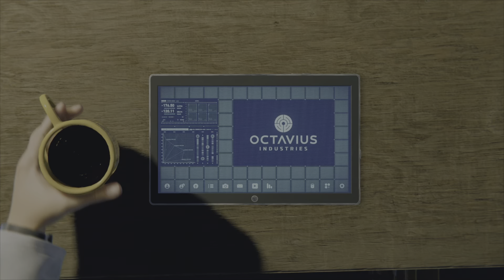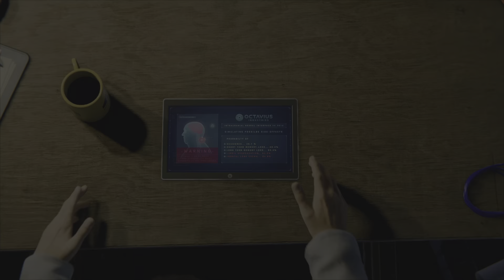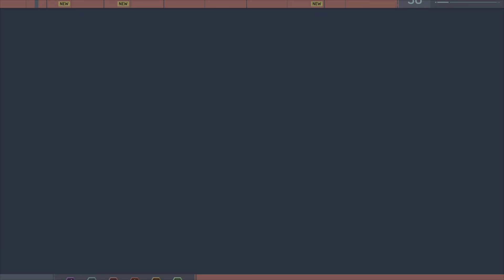A Sinister Club -Spider-Man Remastered Ep. 20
Chaos erupts on the city as Spider-Man is unsuccessful in stopping the release of several of his greatest super-powered enemies and their unexpected leader of the group reveals themselves!